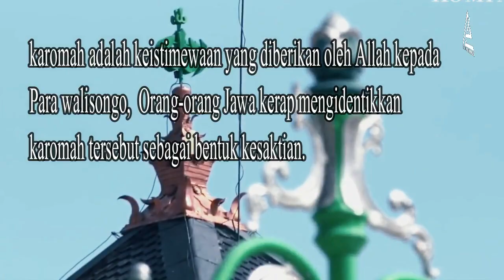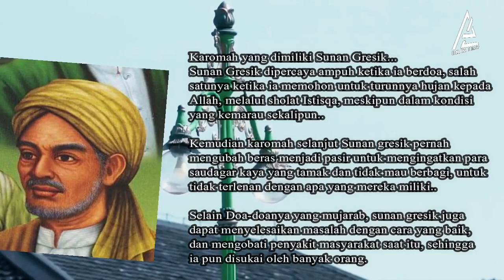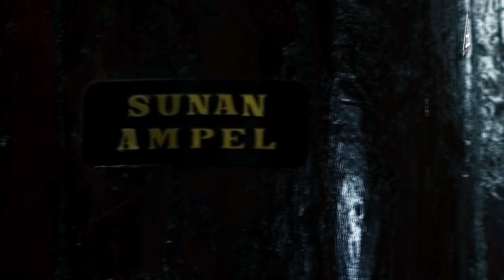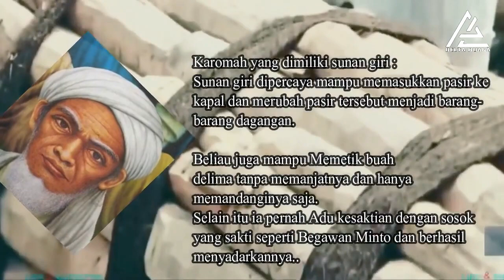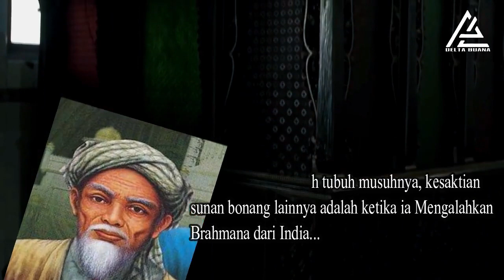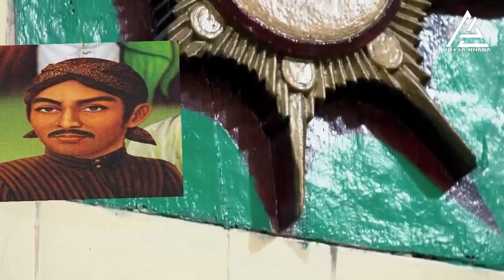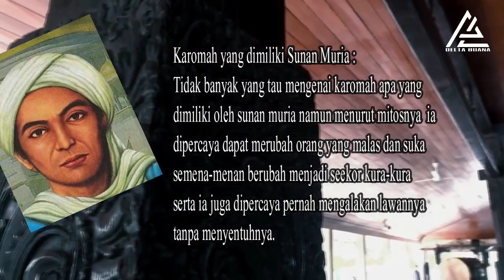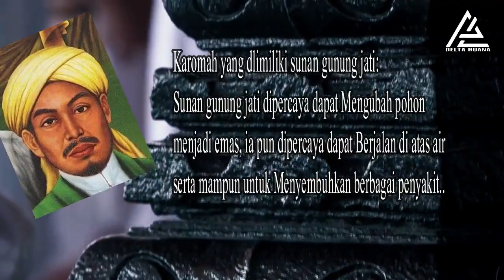Karomah Walisongo yang tidak dimiliki orang biasa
Wali songo merupakan tokoh Islam yang sangat berpengaruh dalam perkembangan Islam di Indonesia, khususnya pulau Jawa. Mereka adalah para pendakwah yang menyebarkan ajaran agama Islam kepada para penduduk di pulau jawa.

Para wali ini, mengajari berbagai ilmu pengetahuan, dan juga membangun pondasi mental bangsa yang berlandaskan ajaran islam..

Jika anda pernah membaca buku2 tentang walisongo, maka anda bisa menemukan berbagai informasi menarik di dalamnya. Salah satunya adalah berbagai karomahnya yang dimiliki oleh para walisongo.

Berikut ini adalah penjelasan beberapa karomah yang dimiliki oleh walisongo.

Latar Belakang video merupakan Masjid Demak yang bersumber dari Singkap

Note : Jika inging menggunakan video ini harap konfirmasi pada saya dan sertakan link di deskripsi.